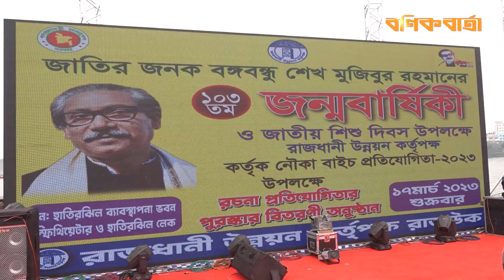হাতিরঝিলে নৌকা বাইচ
হাতিরঝিলের পাড়ে হাজারো মানুষের ভিড়। মুহুর্মুহু করতালি আর হর্ষধ্বনিতে ফেটে পড়ছেন সবাই। ইট কাঠ আর পাথরের এই শহরে হঠাৎ করে এমন উত্তেজনা ছড়িয়ে পড়ার কারণ— হাতিরঝিলের বুক চিড়ে তখন দাপিয়ে বেড়াচ্ছে ১০টি নৌকা। তারা অংশ নিয়েছে কাপ নৌকা বাইচ প্রতিযোগিতা।
জাতির জনক বঙ্গবন্ধু শেখ মুজিবুর রহমানের ১০৩তম জন্মবার্ষিকী ও শিশু দিবস উপলক্ষে শুক্রবার  বিকাল ৩টায় রাজধানীর হাতিরঝিলে আয়োজন করা হয় এই প্রতিযোগিতার।